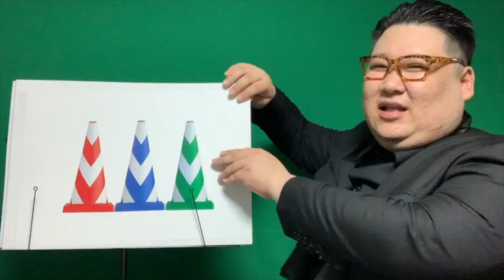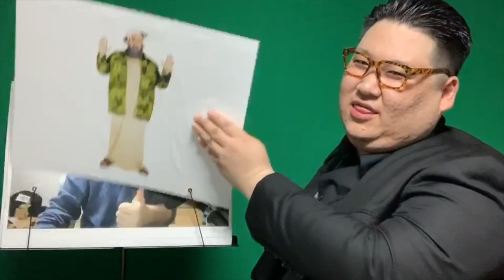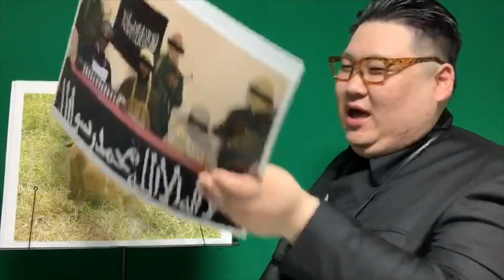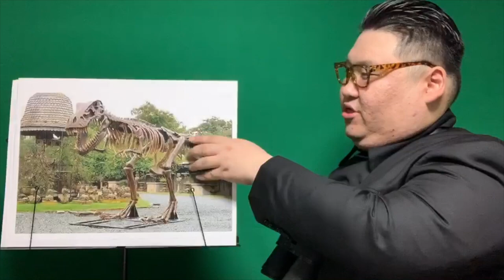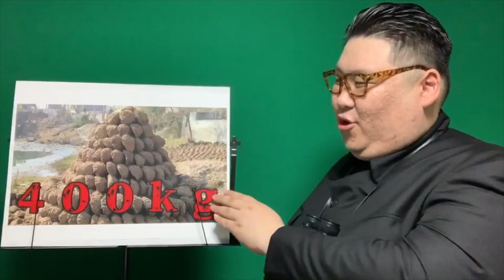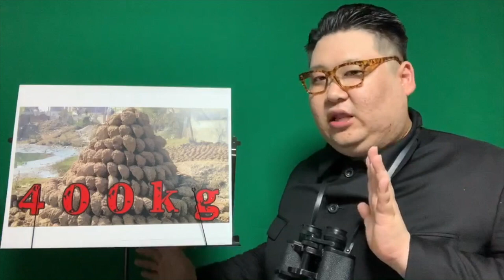[お笑い] ぷりん将軍のYouTubeネタ [ピン芸人]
将軍のゲームチャンネル『処すGames』開設！！登録よろしくニダ！！

現在はフリーのピン芸人として主に、地上波番組、イベント出演、YouTube、TikTok（登録者８０万人で日本ランキング１００位）などで活動中!!

[ネット番組]
 リアルカイジGP（AbemaTV）
 デリ飯（AbemaTV）

[YouTubeコラボ]
キングラビッツ
 MEGWINTV
 SRB
青木歌音
SHO STIME

竹内力バースデーパーティーゲスト
clubasiaイベントゲスト（デッカちゃん&ぷりん将軍）
SOD舞台『女子社員演劇倶楽部　～来るなサンSyain〜』ゲスト